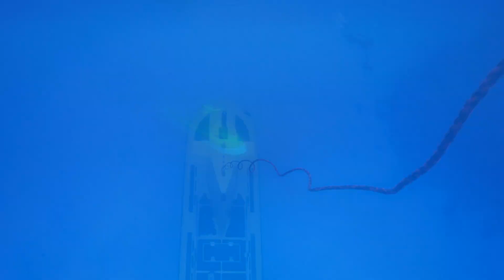DEEPSTAR (SAIPAN SUBMARINE) Test Dive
60' for 60 minutes. It was a good ride!